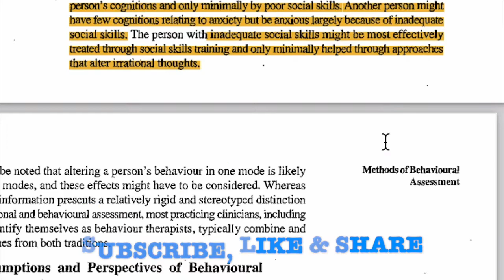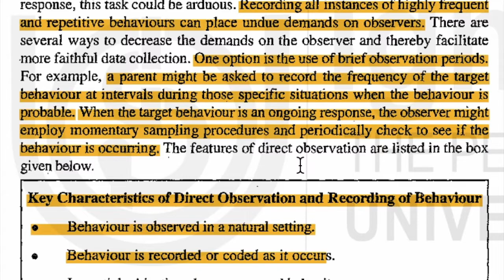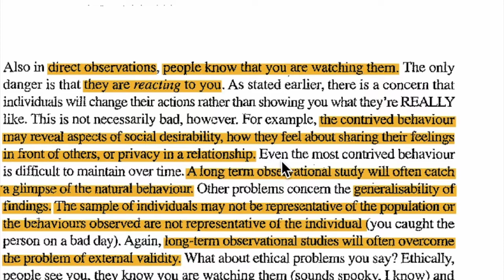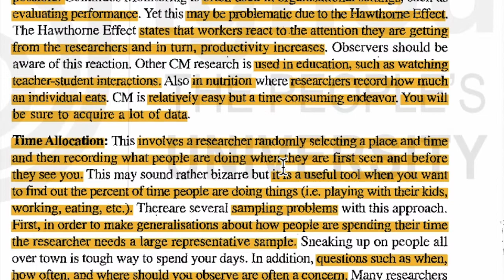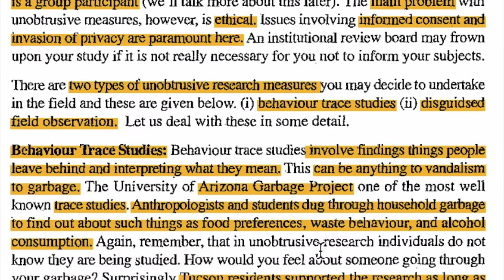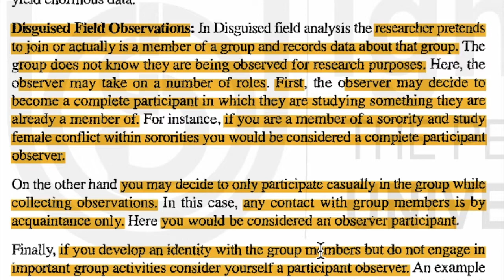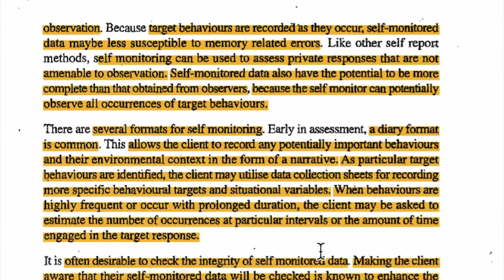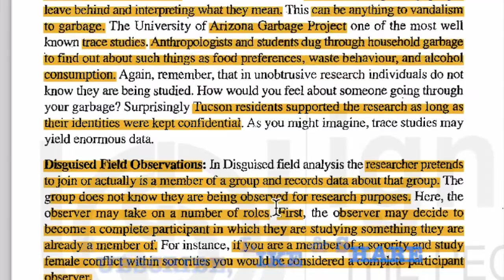MPCE-012, BLOCK-1, UNIT-2, Part 3 IGNOU MAPC 2nd Yr, Group A,Clinical Psychology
SMALL REQUEST : Kindly do not skip ads on any video. Benefits from it will be used for underprivileged students

Topics Covered:
Direct Observation and Self-Monitoring.
25.1 Disadvantages of Direct Observation
25.2 Types of Direct Observation
25.3 Unobtrusive Observation
25.4 Analogue Observation
255 Self-Monitoring

By
Priya Bhargava
Psychologist